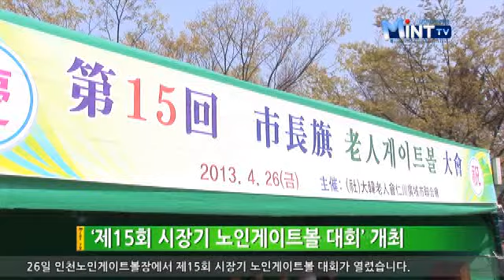2013년 4월 26일 인천시청 인터넷방송 뉴스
'제15회 시장기 노인게이트볼 대회' 개최

26일 인천노인게이트볼장에서
제15회 시장기 노인게이트볼 대회가 열렸습니다.
인천시가 주최하고, 대한노인회 인천광역시연합회가 주관한 이 대회는
송영길 인천광역시장과 이성만 인천시의회 의장 등 400여 명의 내빈이
참석한 가운데 진행됐습니다.

이번 노인게이트볼 대회는 인천지역 10개 구.군 지회 64개 팀 중에서
선발된 8개의 팀이 경기를 치뤘습니다.

게이트볼은 망치처럼 생긴 막대기로 공을 쳐서 3개의 게이트를 통과시킨 후
골대에 넣으면 이기는 경기로, 경기 규칙이 간단하여 힘이 약한 어린이나
노인, 부녀자들도 쉽게 배우고 즐길 수 있을 뿐만 아니라
개인적인 사정에 따라 경기 참가 시간도 조절할 수 있어
누구나 부담 없이 즐길 수 있는 운동입니다.
5명씩 구성된 두 팀이 대항하는 방식의 단체 경기이기 때문에
협동력을 기르는데도 효과적입니다.

-이기인 대한노인회 인천광역시연합회장 인터뷰
다섯 사람이 한 조가 되어서 치르는데 한사람이라도 정신이 해이해진다면
그 게임은 안돼요. 그래서 협동정신을 기르기 위한 일환책이 되기도 하고,
노인들이 돈을 많이 안들이고 건강을 유지하기 위한 아주 적절한 운동이라고
생각합니다.

-남달우 서구 / 노인게이트볼 참가자 인터뷰
이게 치매도 예방이 되고, 많이 걸으니까 무릎(관절) 운동에도 좋고,
모든 면에 다 좋아요.

인천시와 대한노인회 인천연합회는 노인 건강증진과
생활체육의 활성화를 위해 매년 인천시장기와
연합회장기 게이트볼대회를 상·하반기로 나눠 개최하고 있습니다.

-유지상 / 인천광역시 노인정책과장 인터뷰
(게이트볼은) 어르신들이 오래도록 건강하게 생활할 수 있도록 하는
운동입니다. 이 대회를 통해서 90세, 100세까지 장수할 수 있도록
1년에 두 번 노인 게이트볼 대회를 개최하고 있습니다.

앞으로 인천시는 '복지 인천'으로서의 위상을 높일 수 있도록
아낌없는 지원을 해나갈 계획이라고 밝혔습니다.
Mint TV뉴스 백지나입니다.